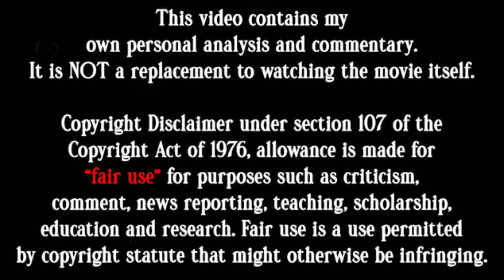Father & Daughter Slept w/ The Same Woman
Movie: TheGuestHouse2012
Before leaving for college, a recently dumped goth girl's life changes forever when she falls in love with a smart and professional college grad who is staying in the family's guest house.